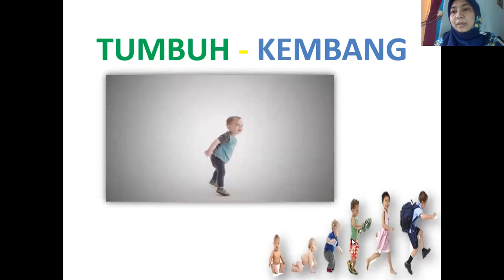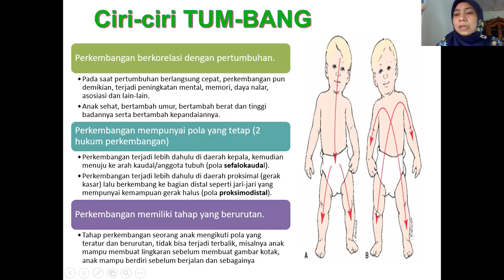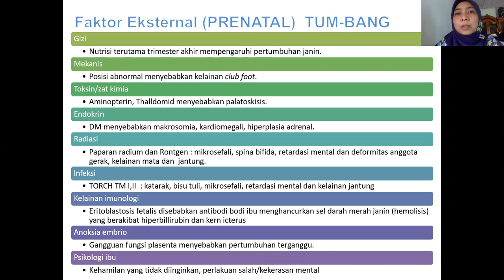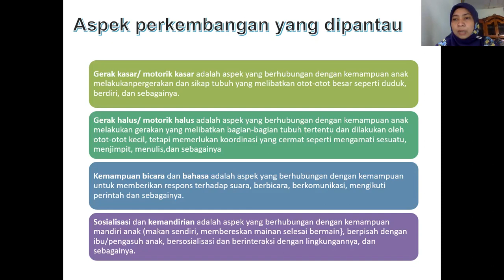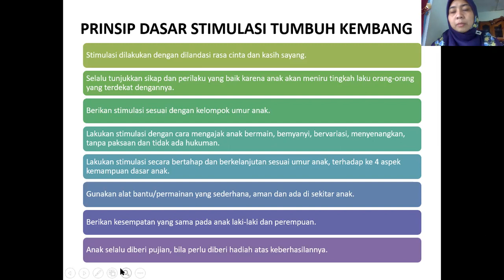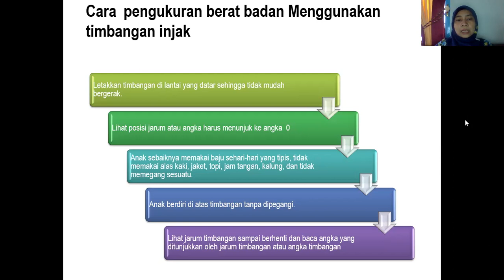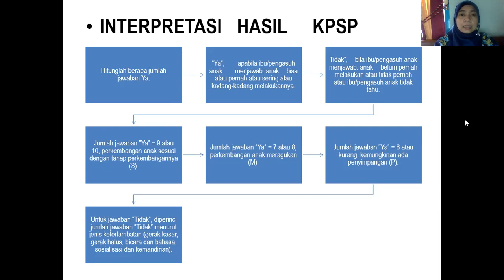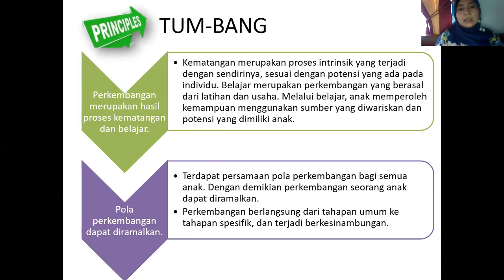Tumbuh Kembang Anak (BidanIndonesia)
Prinsip, ciri ciri dan asuhan tumbang

Mari kita simak lagi materi kehamilan, persalinan, nifas, gadar, penelitian dan biostatistik pada channel youtube : Bidan Indonesia - Wahyu